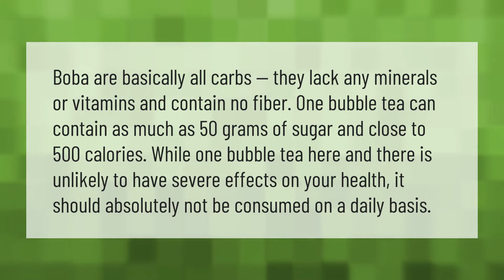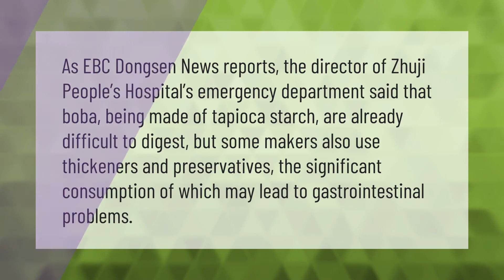Is Popping Boba bad for you?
00:00 - Is Popping Boba bad for you?
00:40 - Is Boba bad for your stomach?

Laura S. Harris (2021, June 3.) Is Popping Boba bad for you?
    AskAbout.video/articles/Is-Popping-Boba-bad-for-you-250983